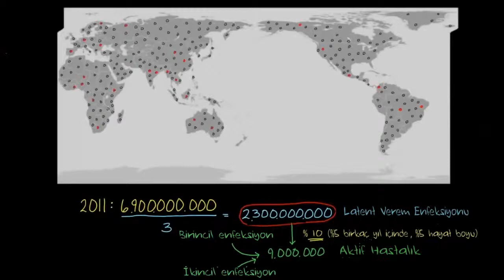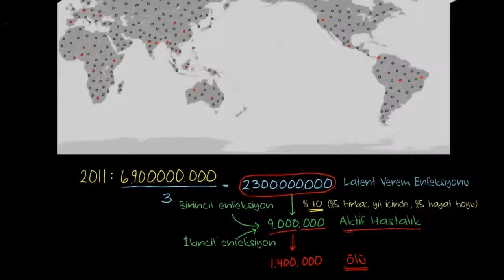Verem Epidemiolojisi (Sağlık: Verem) (Bulaşıcı Hastalıklar)